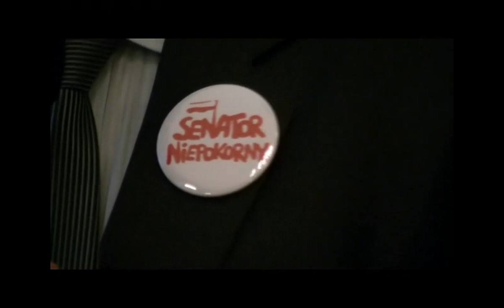Spotkanie z J. Tomaszewskim, cz.2 (ostatnia)